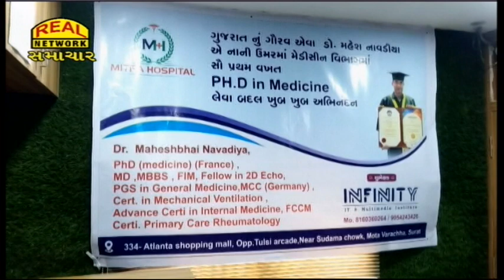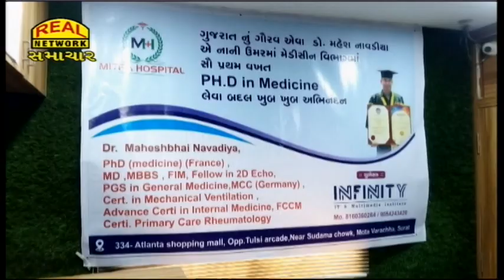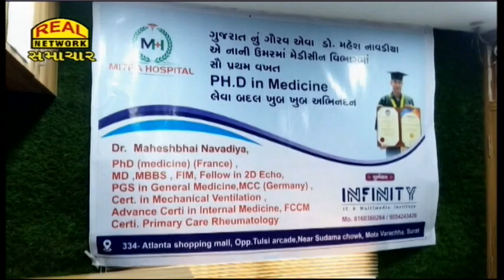ગુજરાતમાં સૌ પ્રથમ મેડીસીનમાં PH.Dની પદવી મેળવતા ડો.મહેશ નાવડીયા...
Dr. Mahesh Navdia, the first in Gujarat to receive the degree of Ph.D in Medicine...